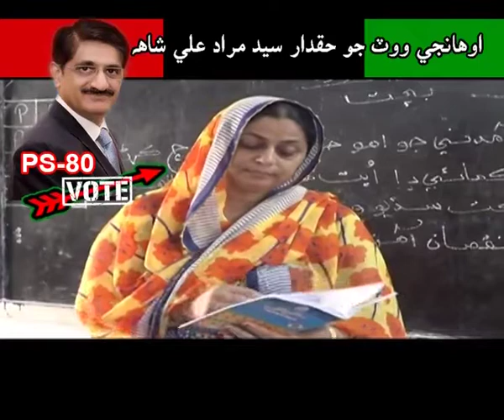Syed Murad Ali Shah (Sindhi Documentary)